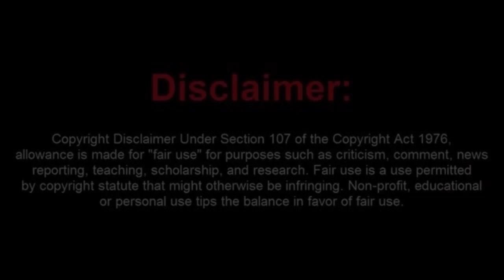Lame Brain Frauditors Arrested by SWAT Team